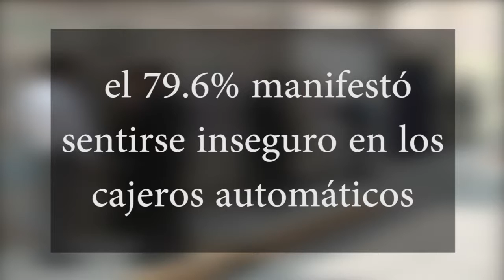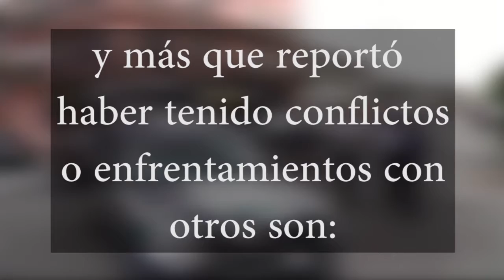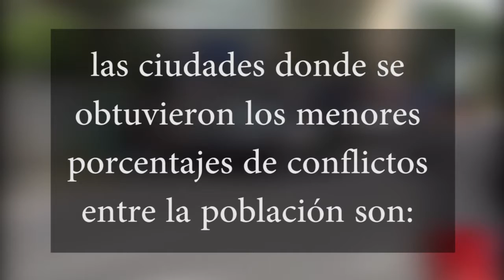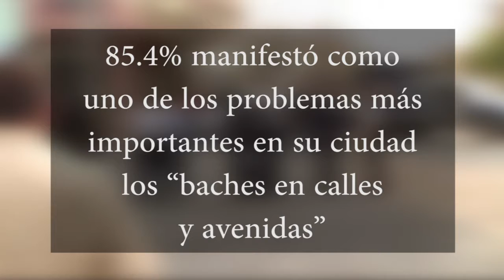ENCUESTA NACIONAL DE SEGURIDAD PÚBLICA URBANA